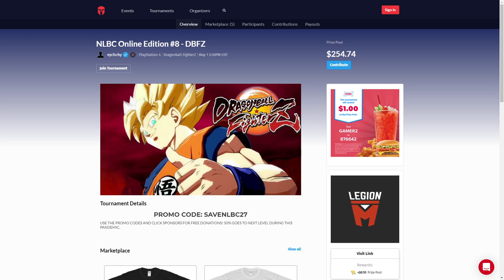Dragon Ball FighterZ Tournament - Legendary Pred vs DragonVonDoom @ NLBC Online Edition #11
Next Level Battle Circuit: Online Edition #11 Dragon Ball Fighterz DBFZ Playstation 4 / PS4